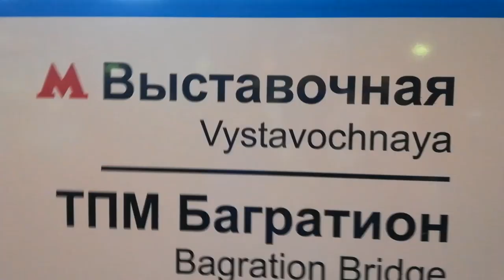057. РОССИЯ: Взгляд на Москву после моей 8-летней жизни в Лондоне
057. РОССИЯ: Взгляд на Москву после моей 8-летней жизни в Лондоне

"Англичанка" едет в Москву, разогнать тоску...

Итак, чтобы отпраздновать мой день рождения, и немного встряхнуться от питерских серых будней, мы собрались с мамой в Москву. Подгадали так, чтобы еще и на бизнес-форум попасть, и посмотреть новогоднюю столицу России.

О том, сколько стоит дорога Питер-Москва и отель в центре Москвы, а также транспорт, музеи и туалеты. Что мы успели посетить и посмотреть за 3 дня в Москве, в сравнении с Лондоном, смотрите в этом ролике!